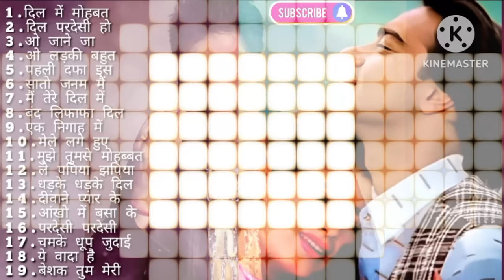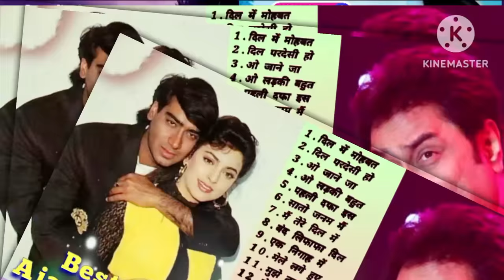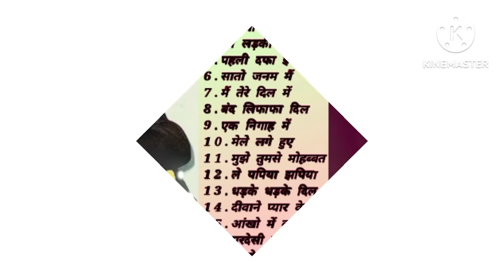Ajay Devgan Ft.Kumar Sanu Most Romantic Songs|Ajay Devgan Hindi Hits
Ajay Devgan Ft.Kumar Sanu Most Romantic Songs|Kumar Sanu Songs|Ajay Devgan Hindi Hits

ajay devgan kumar sanu songs
hindi songs 90s (most romantic songs)
kumar sanu song
ajay devgan kumar sanu
ajay devgan songs
ajay devgan song
bangla gan
kumar sanu Hindi song
kumar sanu hit
MP3 gana
Sadabahar song download
ajay devgan all movie
ajay devgan gane
ajay devgan hit gane
ajay devgan ke MP3 mein
ajay devgan ke gane
kumar sanu New song
kumar sanu romantic song
kumar sanu romantic love song
kumar sanu Hindi new song
kumar sanu love song
kumar sanu love hindi song
kumar sanu New Hindi song
kumar sanu Hindi movie song
kumar sanu dj song
kumar sanu evergreen songs
kumar sanu evergreen hindi song
kumar sanu evergreen 90s song
kumar sanu evergreen hits
kumar sanu ke gane
kumar sanu bengali song
kumar sanu ke hindi gane
kumar sanu and alka yagnik romantic songs
kumar sanu ke aur alka ke gane
bollywood hindi song
bollywood love song
bollywood romantic song
bollywood hindi new song
bollywood hindi movie song
bollywood dj song
bollywood top songs
bollywood hits new song
bollywood 90s song
bollywood 90s hit song
hindi romantic love song
hindi romantic new song
hindi album song
hindi new album songs
hindi new movie song
hindi love romance song
 romantic song
hindi sonu nigam new song
hindi sonu nigam love song
hindi sonu nigam old song
hindi sonu nigam 90s song
hindi sonu nigam 90s love song
hindi sonu nigam alka yagnik song
ajay devgan song
ajay devgan hindi song
ajay devgan movies
ajay devgan songs
ajay devgan hindi romantic song
ajay devgan 90s song
ajay devgan hits
ajay devgan 90s romantic songs
ajay devgan 90s ke gane
ajay devgan hindi movie
ajay devgan hits song
ajay devgan ke superhit songs
ajay devgan ke most famous songs
ajay devgan ke naye gane
ajay devgan 90s ke gane hindi
ajay devgan kumar sanu ke gane
hindi song
new song
new romantic song Hindi
new love song Hindi
new love song album
new barish ke gane
new love ke gane
new Hindi album songs
new romantic Hindi songs
new romantic barish ke gane
new romantic mansoon songs
new romantic mansoons hindi gane